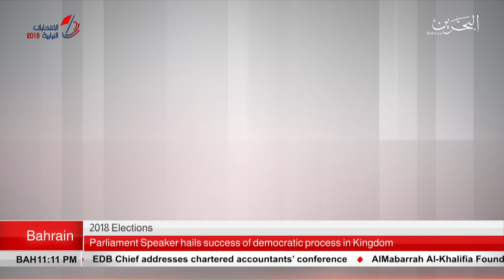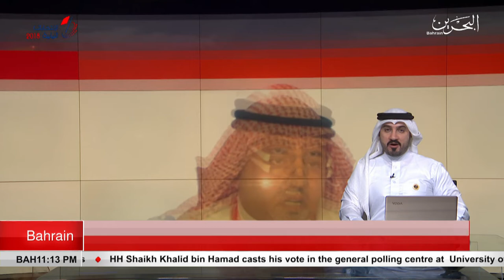BAHRAIN NEWS CENTER : ENGLISH NEWS 24-11-2018